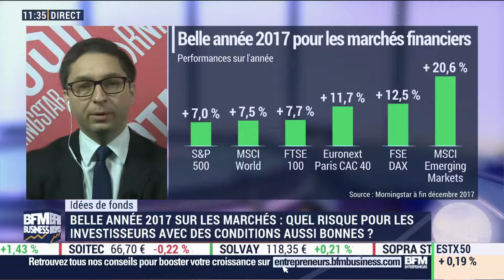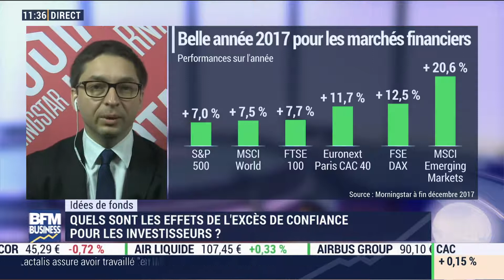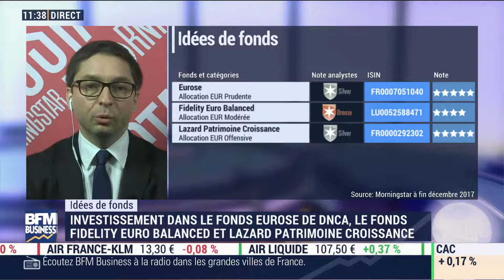Belle année 2017 pour les marchés financiers par Mathieu Caquineau.